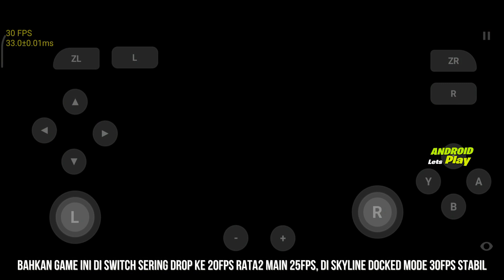ANDROID Nih Senggol dong! FATE EXTELLA LINK HD Version Gameplay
Game size 5GB untuk versi ini ( switch )
Tapi di android ada loh game ini tanpa emu saya juga dah pernah review

Gile gak, lebih lancar di android malahan
Entah kenapa ya versi switch ini lebih lancar main di android daripada di swich nya, frameratenya ngaco banget di konsol aslinya cuman 20 fps rata2 main 25fps mana burem gitu kan kalau ga mode dock, kalau kalian main di switch tanpa colok tv bener2 burem+bergerigi banget asli.

Versi android bisa 60fps dan resonya juga bagus, tapi sayang effect air, effect skill sama tumbuh2annya kurang, tapi tetep bagus dan mantep kok.